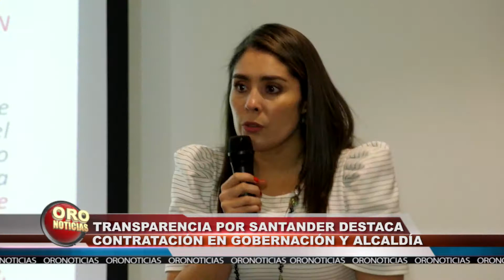Informe contratación en Santander | Oro Noticias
Transparencia por Santander destaca contratación en Gobernación y Alcaldía.